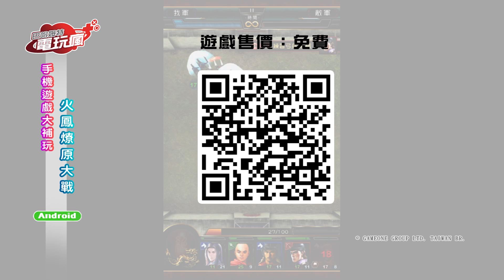《火鳳燎原大戰》手機遊戲介紹